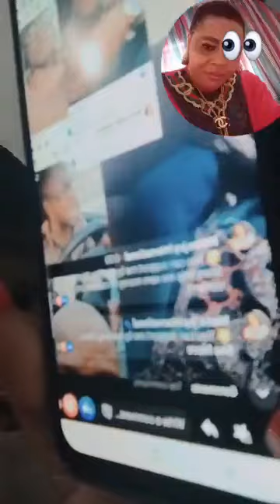Queen Disguagua Mama Joy